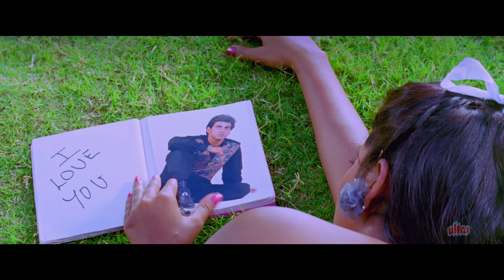Kal College Band Ho Jayega - Bollywood 4K Romantic Song | Jaan Tere Naam | Ronit Roy | Udit Narayan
Main Tumse Juda Ho Jaonga Eagle Jhankar HD Jaan Tere Naam Udit Naryan By Danish

कल कॉलेज बंद हो जायेगा, उदित नारायण, साधना सरगम - जान तेरे नाम, रोमांटिक गीत

Kal College Bandh Ho Jaayega - Lyrical | Jaan Tere Naam | Udit Narayan, Sadhana Sargam | 90's Hits

Jaan Tere Naam non Stop Songs (Audio Jukebox) | Ronit Roy & Farheen | Romantic Song | Old is Gold

Jaan Tere Naam Full Movie | Hindi Romantic Movie | Ronit Roy | Farheen | Bollywood Romantic Movie